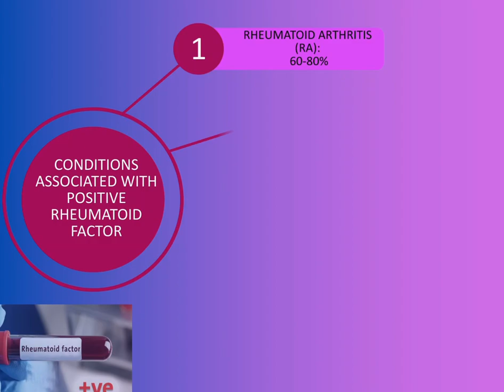Top 5 Common Conditions Linked to Positive Rheumatoid Factor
Title: "Top 5 Conditions with Positive Rheumatoid Factor"

Description:
In this short video, we explore the top 5 common conditions associated with a positive Rheumatoid Factor (RF). Rheumatoid Factor is an antibody found in the blood that is often linked to autoimmune diseases like rheumatoid arthritis. However, there are other conditions where a positive RF can be observed.

Join us as we briefly discuss these conditions, their symptoms, and how they are related to the presence of Rheumatoid Factor. This video provides a basic overview to help you understand the common associations with a positive RF.

If you're interested in learning about the most prevalent conditions associated with Rheumatoid Factor, this video is for you. Watch now to expand your knowledge on this topic!